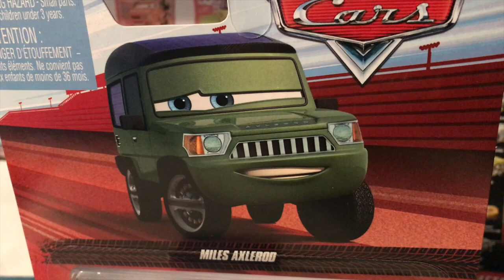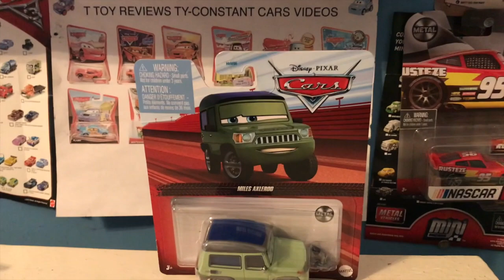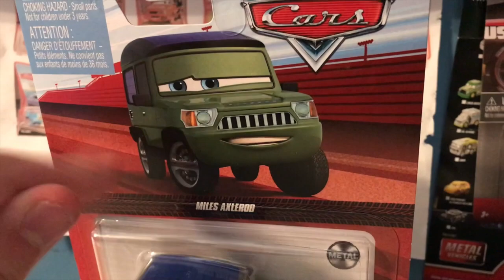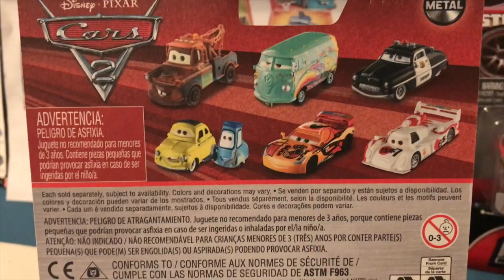Disney Cars 2022 Miles Axlerod with Microphone Review